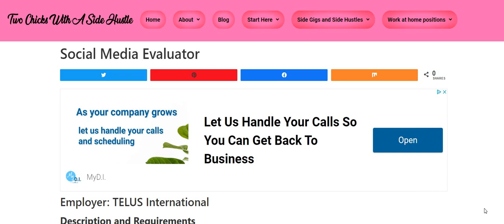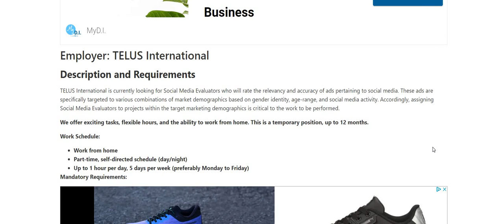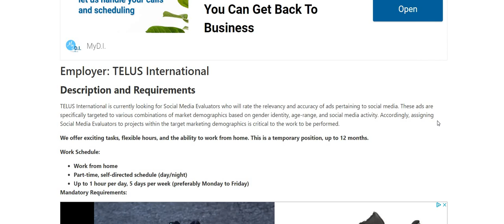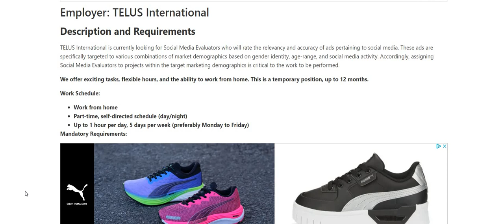Work When You Want From Home! | No Interview! - Non Phone | Very Part Time Job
Work When You Want From Home! | No Interview! - Non Phone | Very Part Time Job | Work From Home Job | In this video I am discussing the company Telus. They are hiring for their Social Media Evaluator work from home position. You can skip the interview on this one.  This is a part time work from home job. TELUS International is currently looking for Social Media Evaluators who will rate the relevancy and accuracy of ads pertaining to social media. These ads are specifically targeted to various combinations of market demographics based on gender identity, age-range, and social media activity. Accordingly, assigning Social Media Evaluators to projects within the target marketing demographics is critical to the work to be performed.  You can work whenever you like.  Please remember to do your own research.